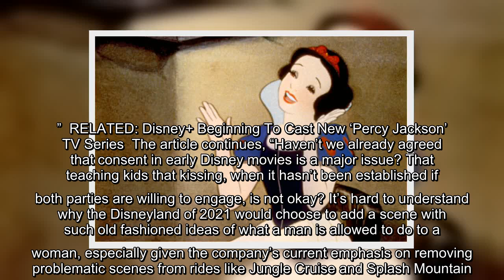✅ Some aspects of the Snow White story aren't sitting well with modern critics. Disneyland in Calif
✅  Some aspects of the Snow White story aren't sitting well with modern critics. Disneyland in California recently revamped its "Snow White" ride, inspired by the classic 1938 film, removing some of the scarier elements, and focusing more on magic and the seven dwarves. RELATED: First Trailer For Disney/Pixar's Fish-Out-Of-Water Story 'Luca' Has Arrived But in…